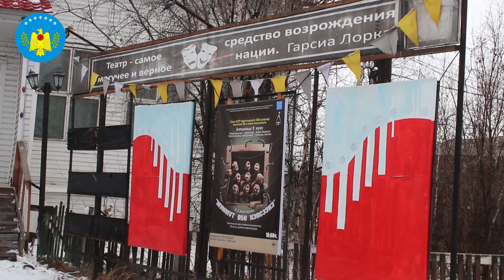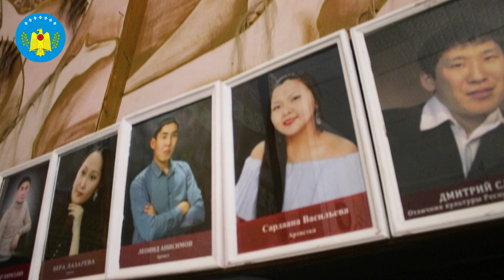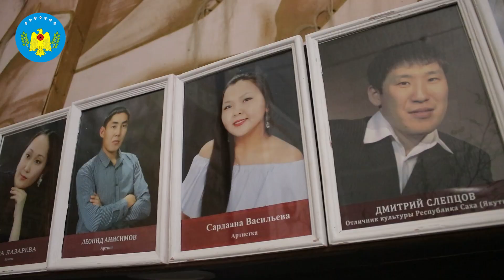Состоится премьера спектакля «Ньырбакаан»